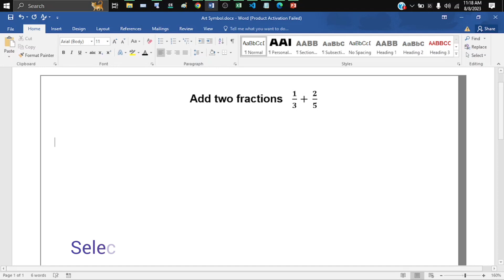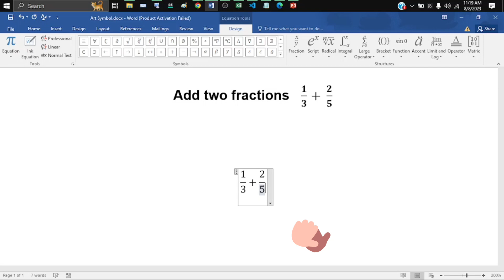How to type fraction equation in ms word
In this tutorial video, learn how to easily type fraction equations in Microsoft Word. Whether you're a student working on math assignments or need to include mathematical content in your documents, mastering the skill of typing fractions can save you time and enhance the visual appeal of your work. I'll walk you through step-by-step instructions on how to format fractions properly using the built-in tools in MS Word. By the end of this video, you'll have the knowledge to effortlessly include accurate and visually appealing fraction equations in your Word documents. Watch and improve your document formatting skills today!